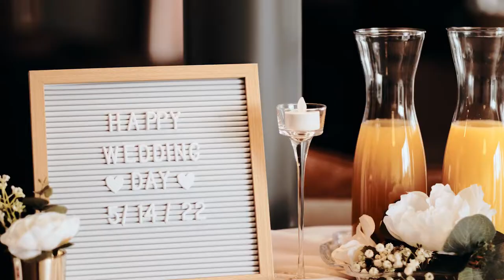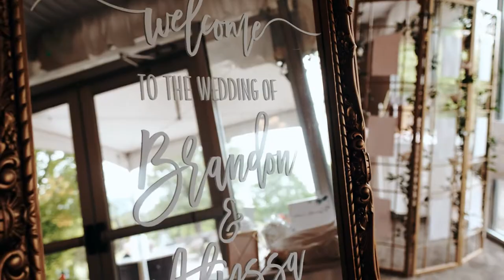Alyssa X Brandon Wedding Film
Lexington Kentucky Wedding